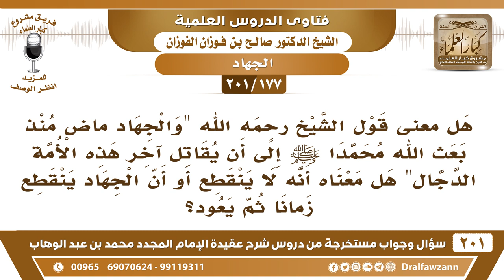[177 -201] هل معنى قول الشيخ محمد بن عبد الوهاب "والجهاد ماض.." أي أنه لا ينقطع؟ الشيخ صالح الفوزان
-[177 -201] السؤال: هل معنى قول الشيخ رحمه الله " والجهاد ماض منذ بعث الله محمدا ﷺ إلى أن يقاتل آخر هذه الأمة الدجال " هل معناه أنه لا ينقطع أو أن الجهاد ينقطع زمانا ثم يعود ؟
الجواب: حكمه باقي ما أحد يمنع الجهاد عند توفر شروطه ما أحد يمنعه، في ناس كما قلت لكم الآن: يقولون: الإسلام ما فيه جهاد، الذي يقول: إن الإسلام فيه جهاد هذا يصف الإنسان بأنه عدوان، وأنه يسفك الدماء، وأنه دين قتال، ودين قتل، هذا يُريد يُعطل الجهاد، فنحن نقول: الجهاد حق، وإن لم نكن نحن نجاهد لمانع، الجهاد حق وباقي فرقٌ بين القيام بالجهاد، وبين اعتقاد وجوب الجهاد، وأنه حق.
لتنزيل الملف النصي والبي دي أف لفتاوى شرح عقيدة الإمام المجدد لفضيلة الشيخ صالح الفوزان
للاشتراك في قناة الشيخ صالح الفوزان

للاستفسار والإقتراحات والدعم
رئيس الفريق
لمشروع كبار العلماء